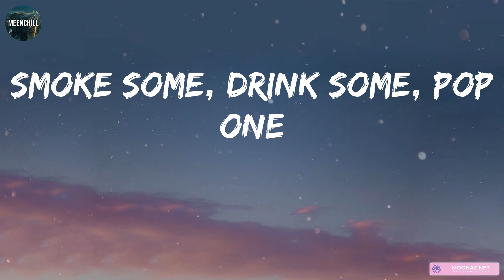Travis Scott - sdp interlude (Lyrics) | Tyler, The Creator, Offset,... (MIX LYRICS)